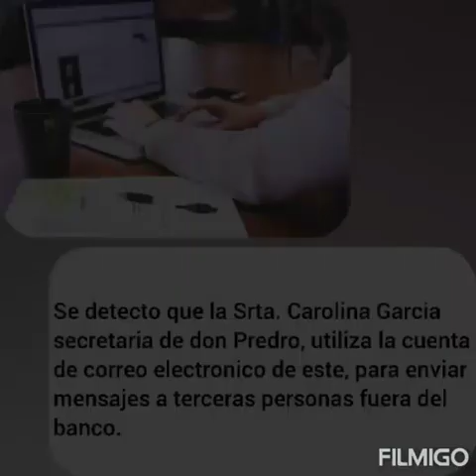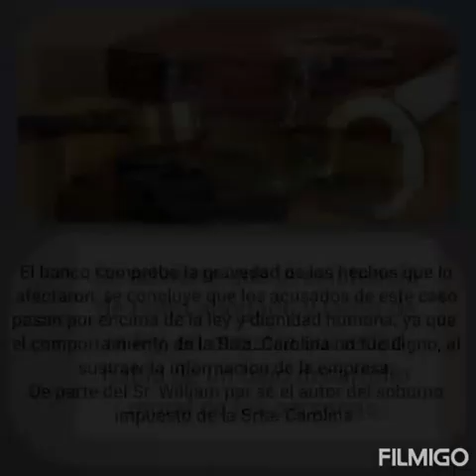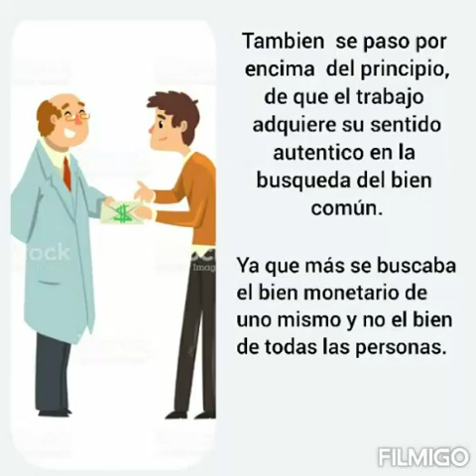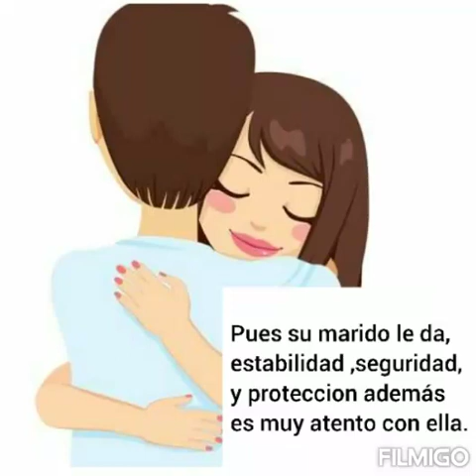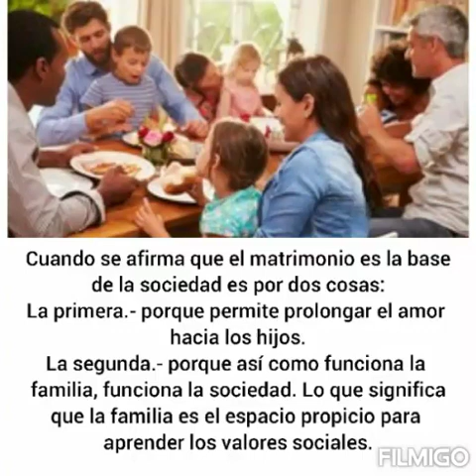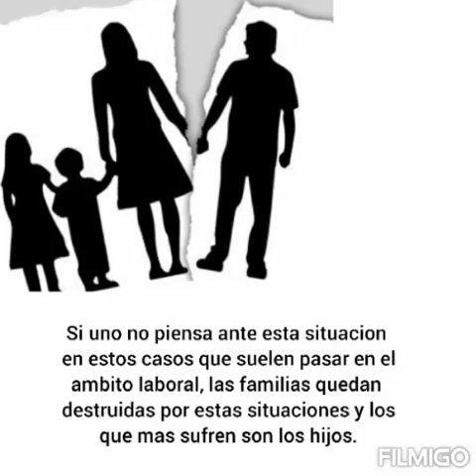*Etica y derecho* *Responsabilidad afectiva*